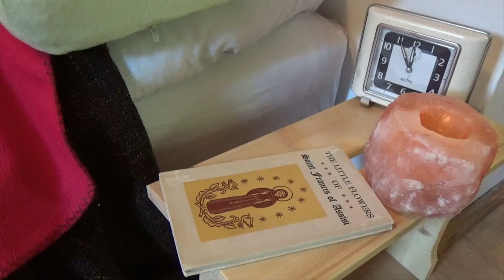Asha ~ State of grace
Music

It acts like Love, music.
It reaches toward the face, touches it,
And tries to let you know His promise, that all will be okay.

It acts like Love, music, and tells the feet
“You do not have to be so burdened.”

My body is covered with wounds this world made,
But I still longed to kiss Him,
Even when God said:
“Could you also kiss the hand that caused each scar,
For you will not find me until you do.”

It does that, music,
It helps us to forgive.

~ Rabia al Basra

If a melody, a rhythm and a poem call me to the piano, it is Grace who kisseth me and adoreth me, and through Her tender mercy a poor fool and a beggar such as myself is lifted onto the wings of love, and not I but the Christ in me becomes a song.

The Mother of Love and the Holy Dove… the author and the messenger… immerse me in Grace, if only for a few moments, and from the ether a knowingness is borne in my soul; a certainty that God is Love, and Love is God, and that all will be well.

We are made of music, and so sacred song becomes our divine sanctuary. Through song we turn into prayer. It is God who sings us softly. Humanity is God’s ballad, His hymn of creation, His lullaby… His dance of devotion.

~ Asha

Asha (aka Asher Quinn & Asha Elijah) sings ‘State of grace’ from his album of the same name.

This song was filmed in a shack in Solymár, just outside Budapest, Hungary, where the Via Mária pilgrimage route runs from Austria to Romania, and at the Adventi Mária-kiállitás (the Mary Exhibition) which ran in the city centre, during advent. This is the acoustic, piano version of ’State of grace’. Another more orchestrated version also appears on this album, and another video of this version exists, filmed with Asha at a grand piano. The painting featured variously in this film (the heart with the wings and the sword) is by Brigitta B. Horváth, who’s sacred work (art; clothing; goldsmith) can be seen

Brigi’s art is available on canvas, by commission and in print, postcard and card format.